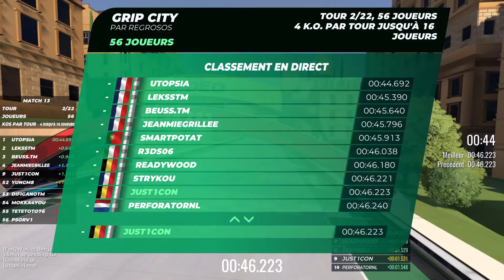cup of the day 38